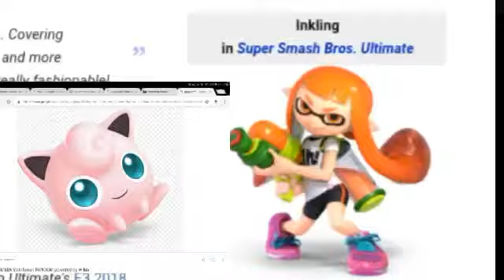Let woomy sleep......